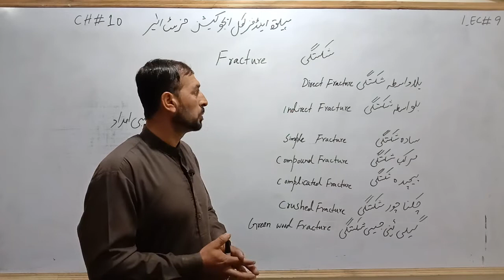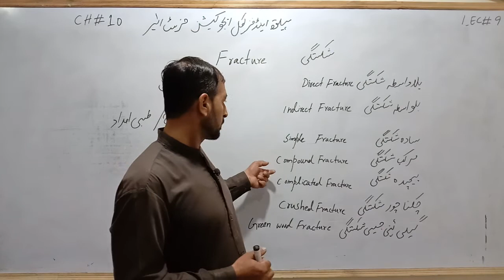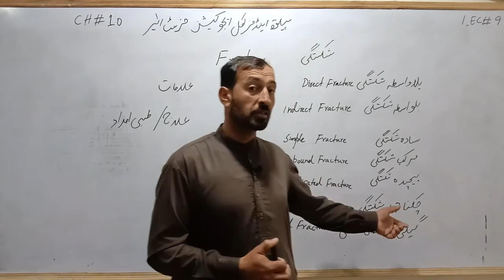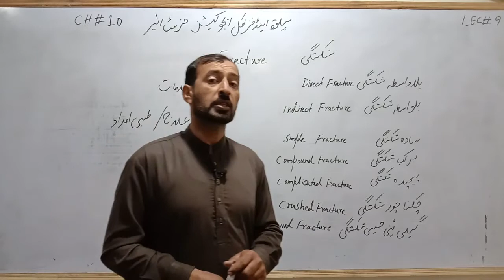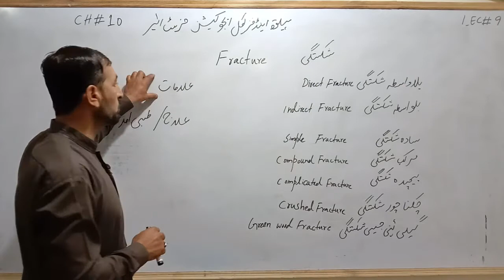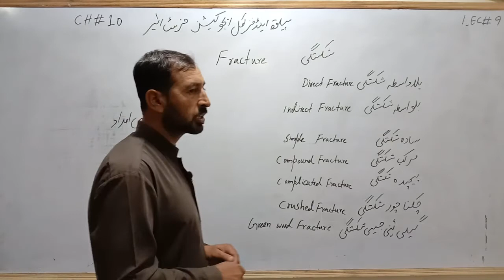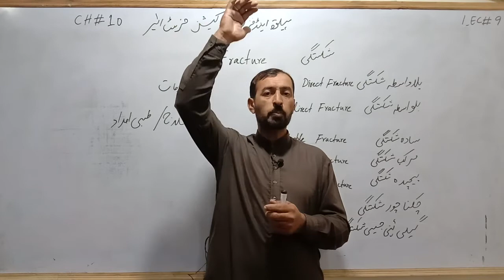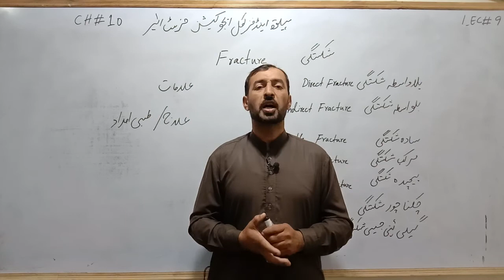1ST YEAR | HPE | LEC 9 | AYAZ KHAN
1ST YEAR | HPE | LEC 9 | AYAZ KHAN